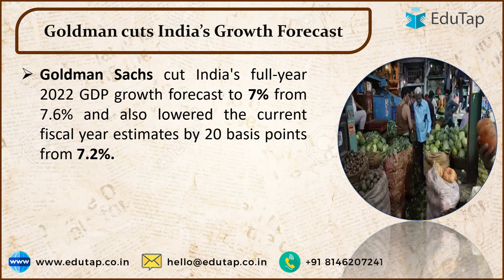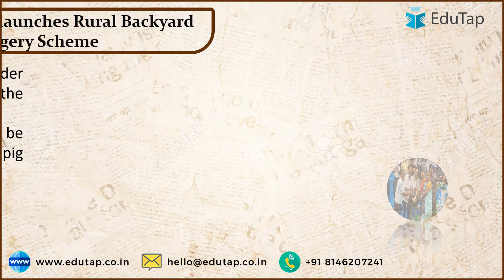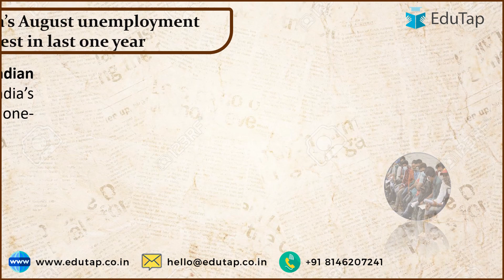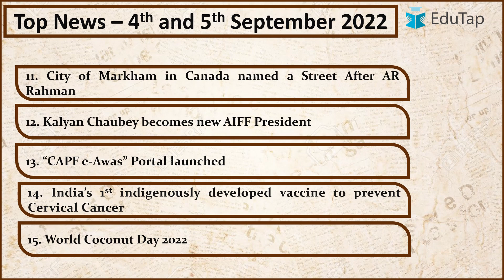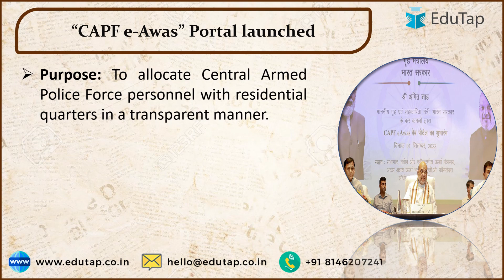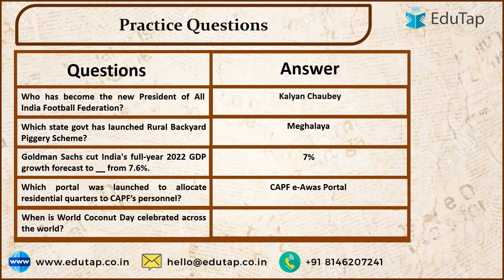September Current Affairs | Most Important News | Latest Updates | Daily EduTap Current Affairs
NABARD Grade A 2022 MCQs Master Pack Phase 1

SEBI Grade A + PFRDA Grade A + NPS Grade B